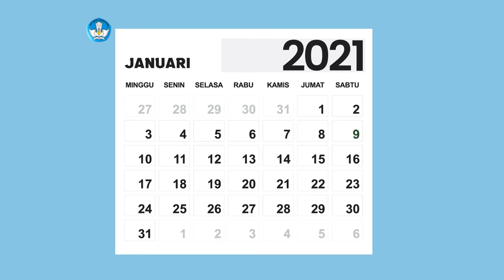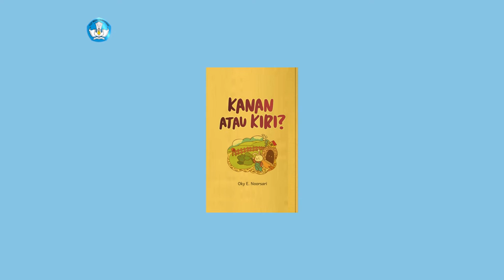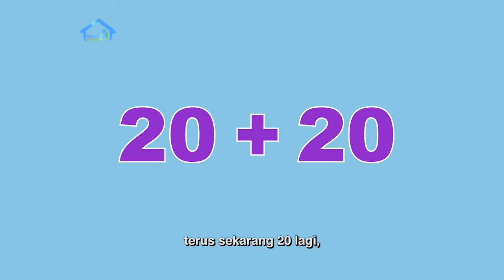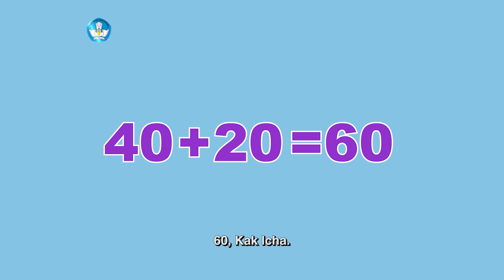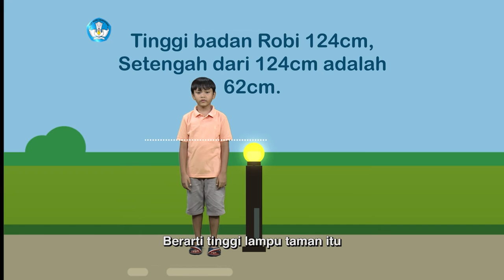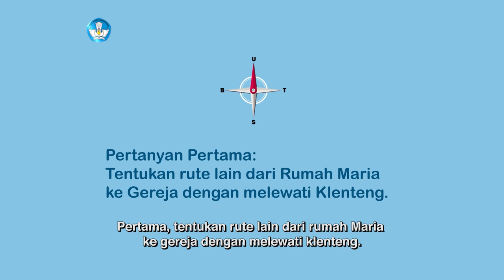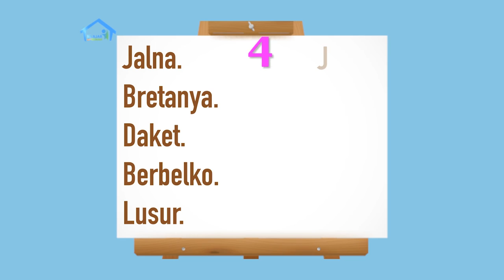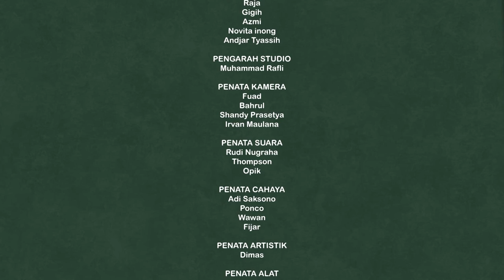BDR | SD Kelas II | Episode 10 - Tempat Ibadah di Sekitar Rumah Kita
Host pada episode kali ini adalah karakter kakak dan adik: Robi dan Kak Icha. Mereka akan berdiskusi mengenai tempat ibadah yang ada di sekitar rumah di sebuah taman yang letaknya di samping rumah mereka. Mereka mengajak untuk mengenal tempat-tempat ibadah dan pentingnya keberadaan tempat-tempat itu bagi kita.

Kunjungi portal Rumah Belajar di
Web: belajar.kemdikbud.go.id